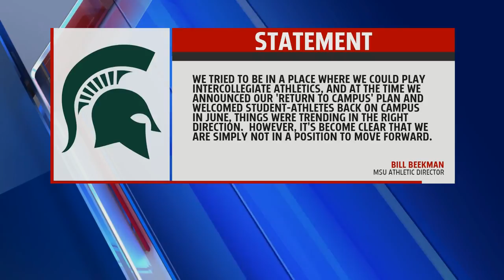Big Ten officially cancels fall sports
Michigan and Michigan State issue statements after fall sports canceled.